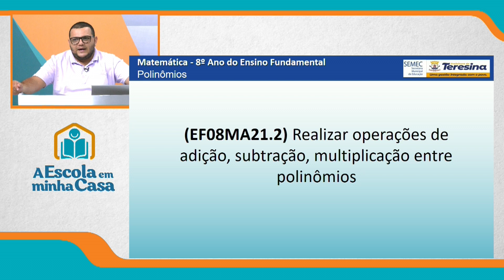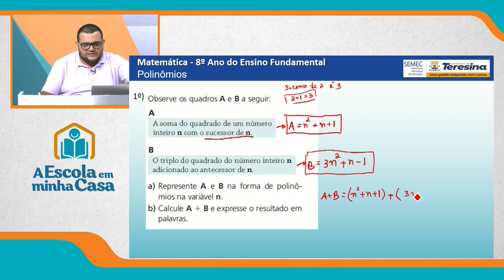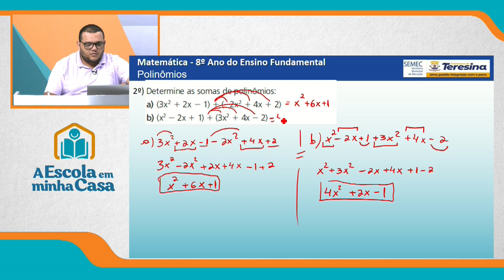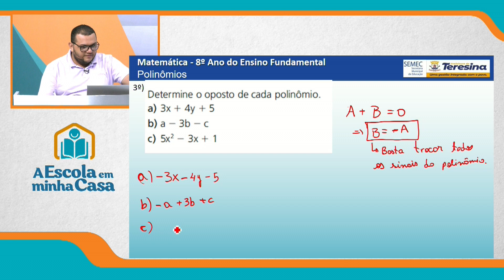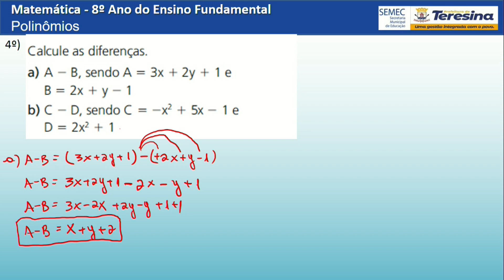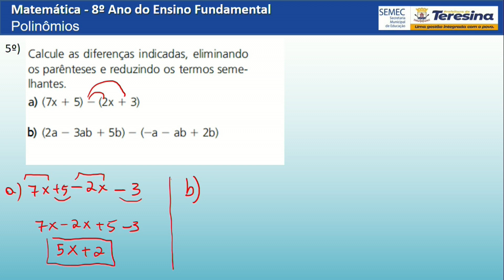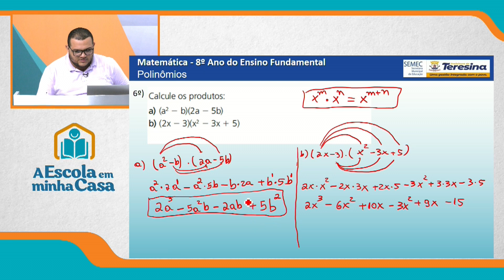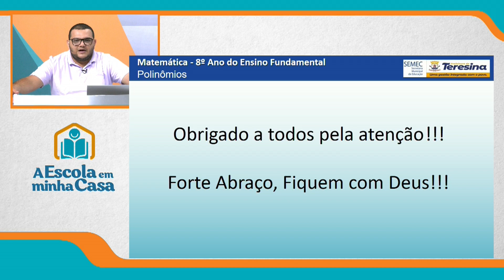8º ANO - AULA 2 - SEGUNDA-FEIRA - 04 DE OUTUBRO DE 2021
Ensino Fundamental: 8º ano
Disciplina: Matemática
Conteúdo: Operações entre polinômios
Professor: Caio Yan